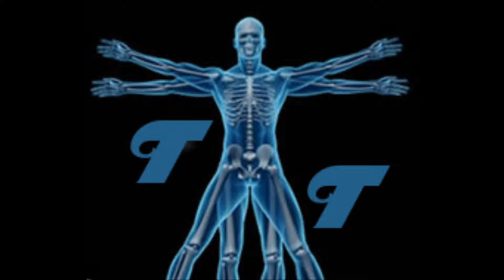Travel Tech Commercial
A commercial for a class project. Music by Stephen Myers